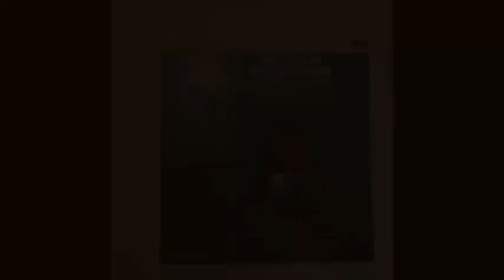Ted Heath - Poinciana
La orquesta de Ted Heath interpreta "Poinciana" (Simons - Bernier - LLiso)
del disco de Ted Heat titulado "Big Band Percussion"
Editado en London por el sello DECCA en 1964
Ted Heath Orchestra performs "Poinciana" (Simons - Bernier - Lliso)
Heat Ted disc entitled "Big Band Percussion"
Edited by Decca in London in 1964